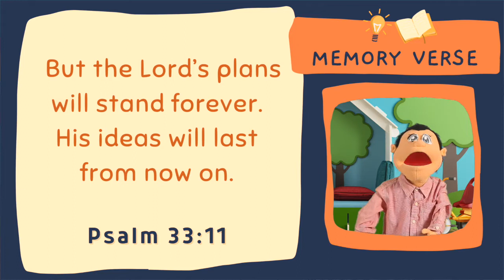IT'S ALL PART OF A PLAN: JOSEPH - E03 JUDAH & TAMAR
It's all Part of  a Plan: Joseph Episode 3
Title: Judah and Tamar

But the Lord’s plans will stand forever.  His ideas will last from now on.
Psalm 33:11